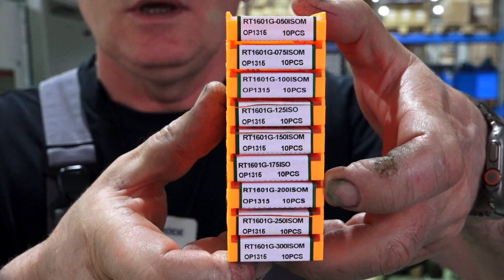Режу шпильки. Почти автомат.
В работе партия шпилек М10, в количестве 200 штук.